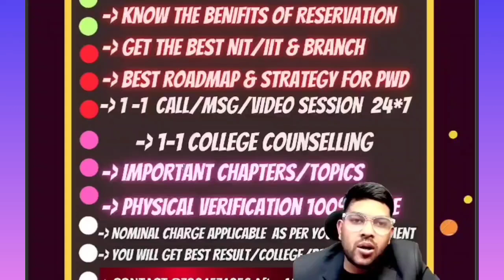JEE Mains 2025 Pwd Category Cutoff | Percentile vs NIT/IIIT/GFTI CUTOFF For pwd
( 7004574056) [ Whatsapp or Call  ]  INSTA ID -  , but only after 10 Am any day

(Link to join Guidance and Mentorship program )

( app Link )

Physical Verification Will done with 100% Guarantee ✅

1-1 Guidance will be provided Until your final admission

24×7 Call and msg facility available

All nit cutoff
All IIIT pwd category Cutoff
PERCENTILE vs NIT/IIIT/GFTI for pwd students